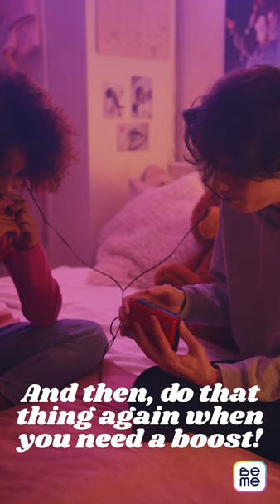BeMe Shorts: Mood Your Mood! 🎶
Doing things you enjoy doing can lift your spirits! Over the next week, try to pay attention to when you're enjoying yourself. Take note of what you're doing when you're feeling happy. And then, do that when you need a mood booster! 🎶

About BeMe.com

Feel Better.
Get Support.

BeMe is a mobile mental health and wellness app built, WithTeensInMind.